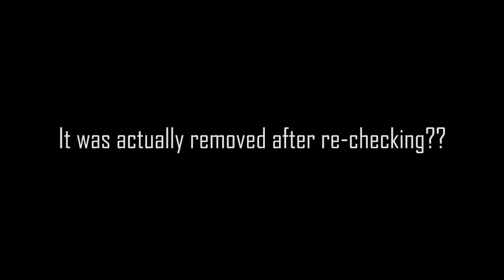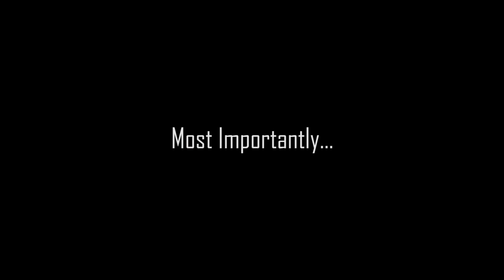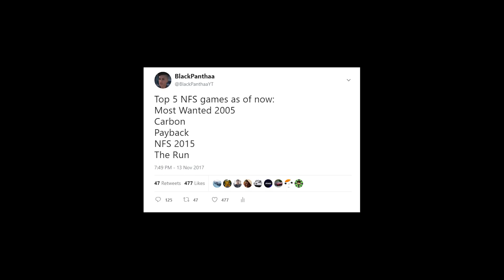Need for Speed Payback VS Reviewers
SMASH that like button for MORE OF THIS!
♥ Cheap Games! Use code 'DRIFT'!

Spent a bit longer on this video than the norm so I hope you guys like it, if so I'll make more higher effort side projects.